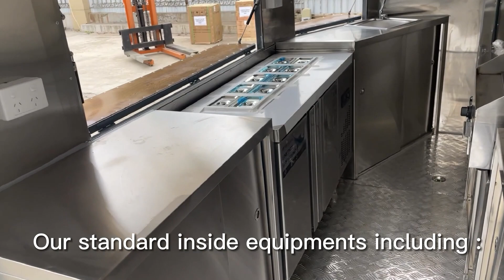Camper food cart trailer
dimension, logo , color and inner all can be customized as your demand

standard inner:
Floor:Aluminum non-slip floor
Working table:stainless steel working table and storage
Sinks:two water sinks
Bucket：one clear bucket+one waste bucket
double water sinks and water system
6 socket to match your local standard
4 jacks
Package & shipment:wooden case
Color:Customized
electric box,
cash box